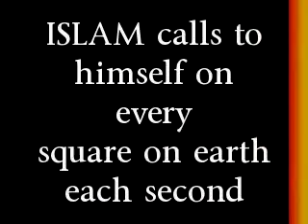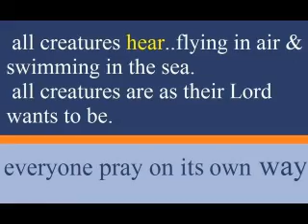ISLAM Call (Wonderful Azan)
ISLAM Call is everywhere..is now & then here & there..from its influence & greatness, I can't dare..to continue work, but stopped it & share..the world my words with a sware.. I'll pray with a rare..to the love of ALLAH..Who means to me more than my life & my need to air.